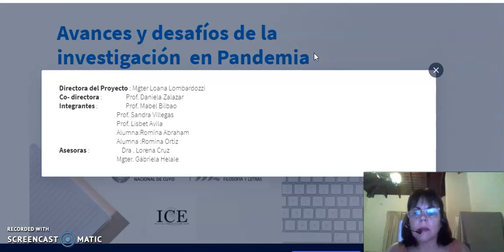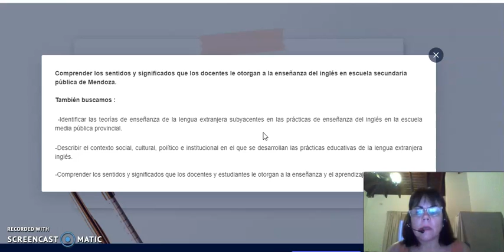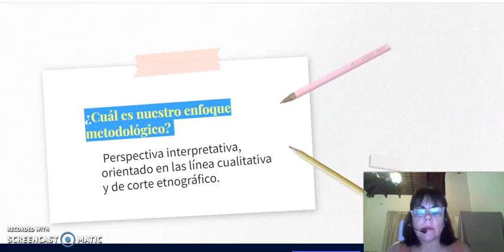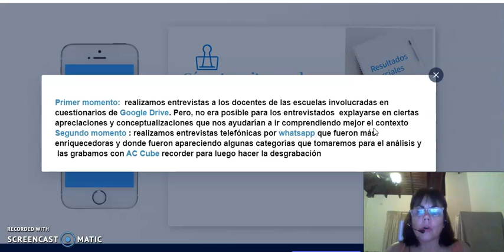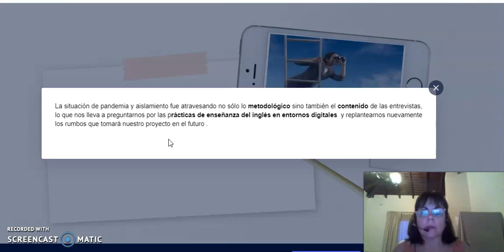Sentidos y significados de la enseñanza del inglés en escuelas de enseñanza pública de Mendoza.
Expositora: Loana Lombardozzi

XXVI Jornadas de Investigación: “Avances y desafíos de la ciencia en pandemia”
La vigésima sexta edición se realizó durante los días 25, 26 y 27 de noviembre por modalidad virtual. La vinculación con el medio fue la característica destacada dentro de esta edición. Participaron más de 400 trabajos en diferentes formatos como mesas de discusión, posters científicos y videos.